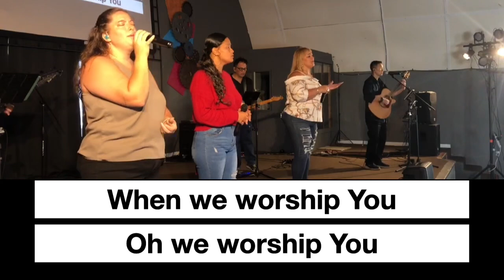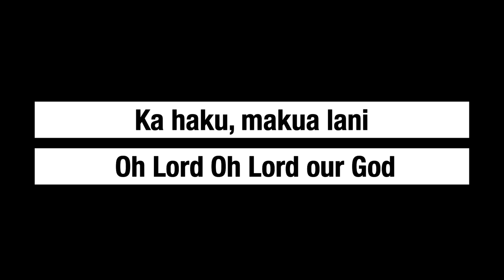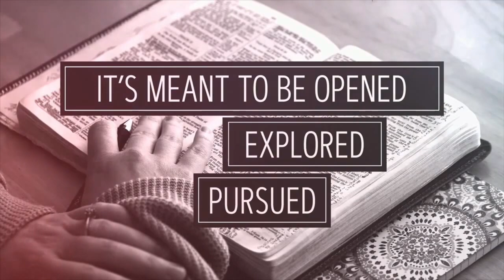Ohana Church Service August 28, 2022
Aloha Kakahiaka

Mahalo for joining us today! We are so excited to worship together with you! Go ahead and share the link and invite your family and friends to join us as well.

Special speaker: Robert Miller

2. Mail or drop-off at 1967 Kinoole Street
3. Text $ amount of giving to 84321

We would love to connect with you and your Ohana! Please take a minute to follow the link below and fill out a connection card, let us know how we can pray for you!